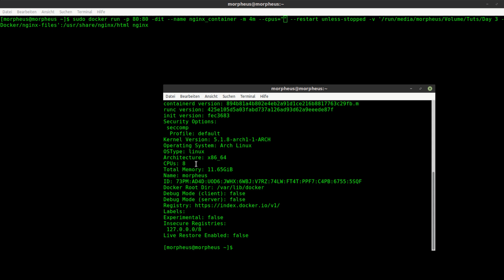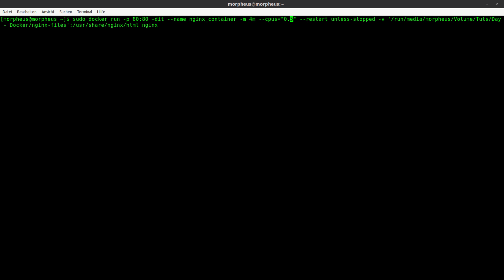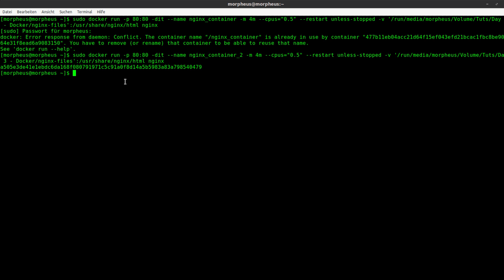Docker Tutorial #17 - Die Ressourcen eines Containers limitieren